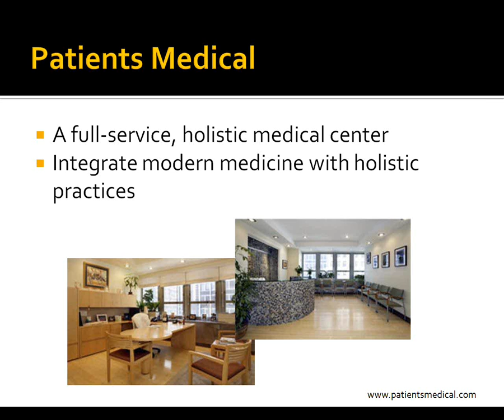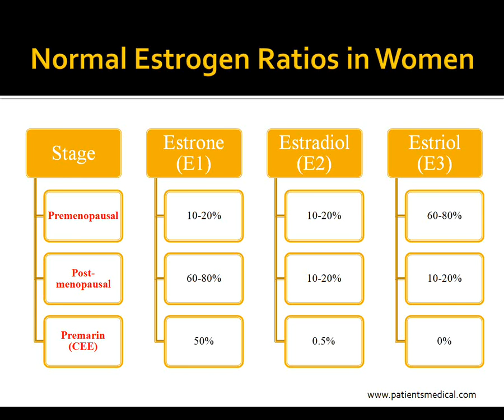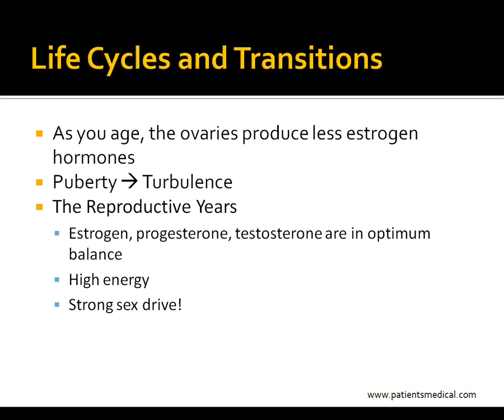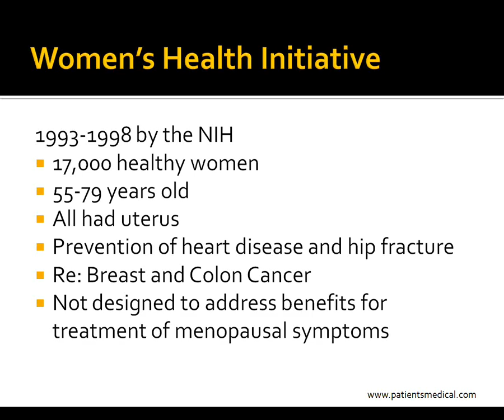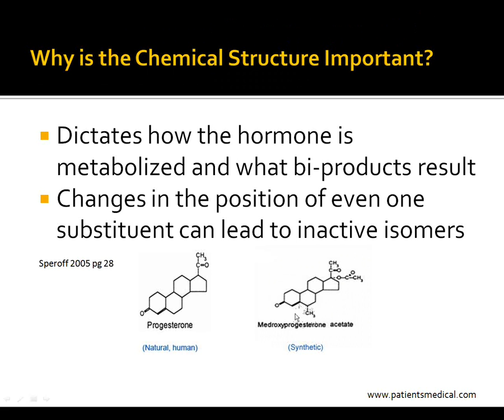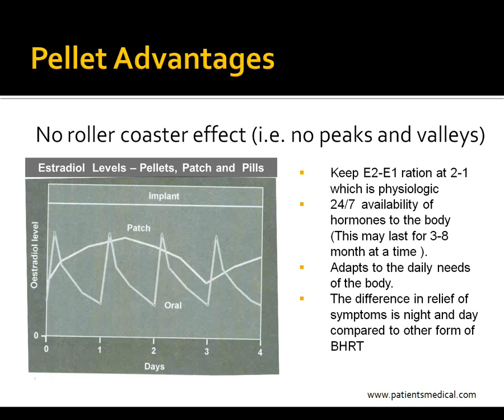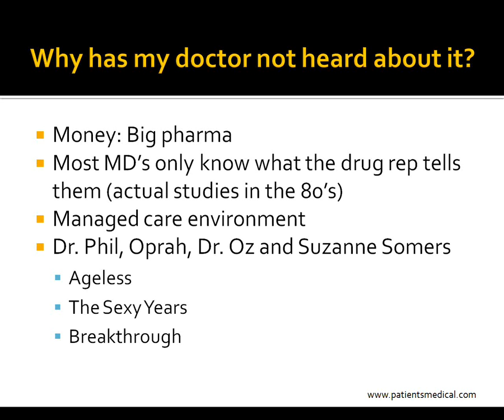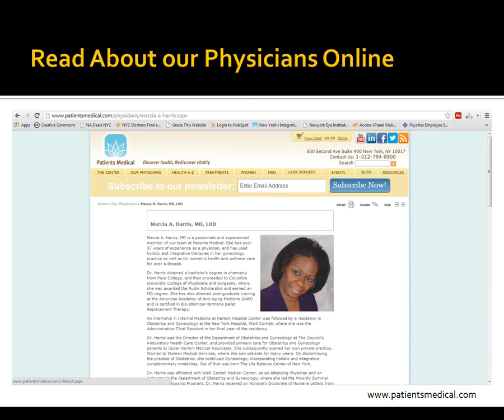Balance Your Hormones - Balance Your Life with Bioidentical Hormones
Dr. Marcia A. Harris, holistic gynecologist at NYC's premier integrative medical center, Patients Medical, explains why women AND men need to balance their hormones, the difference between bioidenticals and synthetics and what it means for your health as you age.